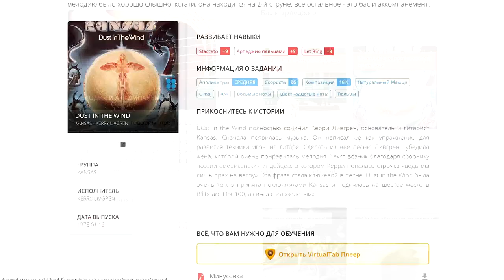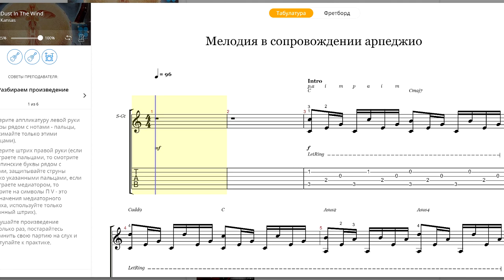Как играть: NATAN - Я ХОЧУ БЫТЬ С НЕЙ аккорды (Уроки игры на гитаре)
♥ Как играть на гитаре " NATAN - Я ХОЧУ БЫТЬ С НЕЙ"

0:00 - Приветствие
0:23 - Мой кавер
01:35 - Онлайн музыкальная школа
02:15 - Аккорды
03:20 - Бой 1
04:10 - Вступление, соло инструмент
04:41 - 1 Куплет: Как петь?
05:5 - Предприпевная часть
06:43 - Как петь предприпевную часть?
07:40 - Припев
08:04 - Как петь припев?
09:20 - 2 куплет
09:38 - БАЯН. Как играть соло на баяне?
11:22 - Оригинальные аккорды. Без баррэ
11:55 - Заключение